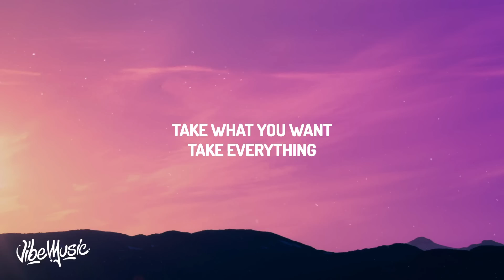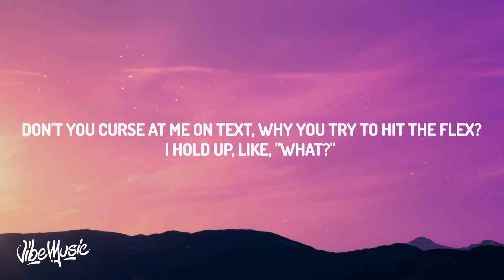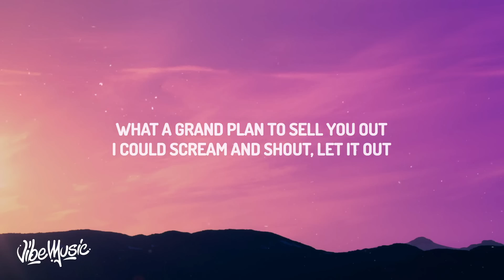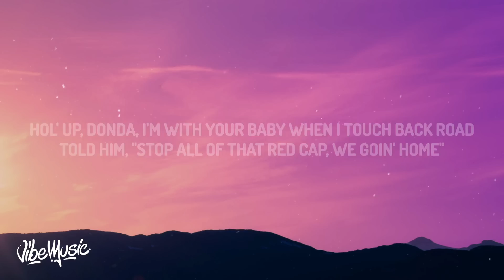Kanye West - Jail (Lyrics) ft. JAY-Z & Francis and the Lights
♫ Kanye West - Jail ft. JAY-Z & Francis and the Lights

(Lyrics):
[Intro: Kanye West]
Take what you want
Take everything

Better that I change my number so you can't explain
Violence in the night, violence in the night
Priors, priors, do you have any product?
Well, that one time
I'll be honest, I'll be honest
We all liars

[Pre-Chorus: Kanye West]
I'll be honest, we all liars
I'm pulled over and I got priors
Guess we goin' down, guess who's goin' to jail?

Guess who's goin' to jail tonight?
God gon' post my bail tonight
[Verse 2: Kanye West & Dem Jointz]
Don't you curse at mе on text, why you try to hit the flex?
I hold up, likе, "What?"
I scroll, I scroll up like, "Next"
Guess who's getting 'exed?
Like, next
You made a choice that's your bad, single life ain't so bad
But we ain't finna go there
Something's off, I'll tell you why
What a grand plan to sell you out
I could scream and shout, let it out

[Verse 3: JAY-Z]
God in my cell, that's my celly
Made in the image of God, that's a selfie
Pray five times a day, so many felonies
Who gon' post my bail? Lord, help me
Hol' up, Donda, I'm with your baby when I touch back road
Told him, "Stop all of that red cap, we goin' home"
Not me with all of these sins, castin' stones
This might be the return of The Throne (Throne)
Hova and Yeezus, like Moses and Jesus
You are not in control of my thesis
You already know what I think 'bout think pieces
Before you ask, he already told you who he think he is
Don't try to jail my thoughts and think pre-cents
I can't be controlled with programs and presets
Reset
On my cell, in my cell tonight
Don't have to see you to touch you
This is what braille look like, it's on sight
If they take me to jail, call my girl, tell her send my mail
We know what Hell look like
Still, it's a hell of a life, yikes